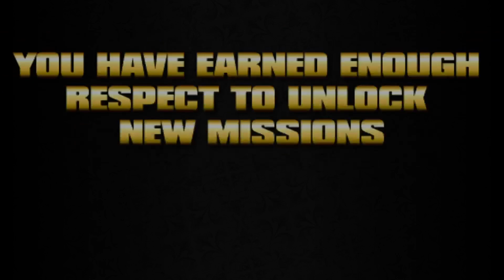Saints Row Playthrough Part 3